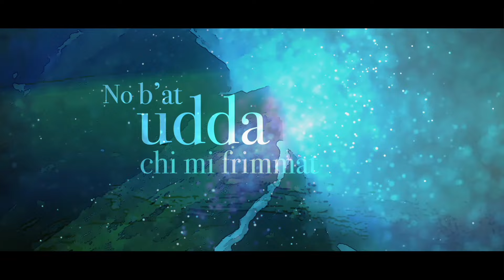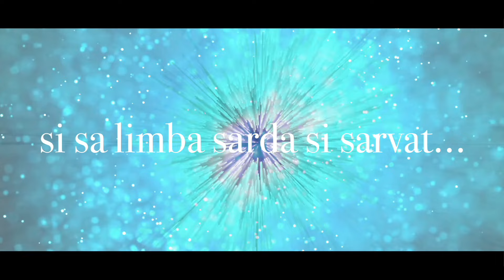Tazenda ft. Matteo Desole - Oro e Cristallo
VIDEO UFFICIALE: ORO E CRISTALLO

Tratto da: ANTISTASIS, LIVE
Ex carcere di S. Sebastiano, Sassari

Produzione: Alberto Erre e Gigi Camedda;
Orchestrazione: Stefano Garau;
Flauto traverso: Annamaria Carroni;
Oboe: Sara Pisano;
Clarinetto: Dante Casu;
Corno francese: Roberto Mura;
Fagotto: Claudio Lambroni;
Violini: Alessandro Puggioni, Alessio Manca, Emanuele Piga, Antonio Rassu;
Viole: Sergio Lambroni;
Violoncello: Francesco Abis;
Contrabbasso: Rinaldo Asuni;
Timpani: Anita Cappuccinelli;

Arrangiamenti per l'orchestra e direzione:
Stefano Garau
Orchestra l'Abohème

Riprese video:
Radiosegnali Visual Crew

Animazioni, VFX:
Stefano Campus, Francesco Dessì, Manuele Puliga

Artwork:
Stefano Campus, Antonio L'edda

Distribuzione digitale: Tronos Digital

Testo:
Mai così confuso io mi risvegliai
Come se tra me e il mondo tutto si spegnesse
Mai così impaurito io mi addormentai
Senza me un volo avanti forse un’altra vita
E sarà benedizione che come pioggia distende
E sarà rivelazione rincontrarsi
Quando le stelle brinderanno un’estasi ci rapirà
Tra somme vette, oro e cristallo
Lo spirito che brillerà trionferà
Mai così Narciso io mi gongolai
Perché sai dopo il diluvio il cielo si riaccese
E poi fu celeste intenso fioriron fiori di mirto
E poi fu l’amore atteso a rincontrarci
Quando le stelle brinderanno
(No b’at udda chi mi frimmat e bramo a tie)
Un’estasi ci rapirà
(Limba chi no cantat e cherdzo a tie)
(No b’at nue, nie, abba chi m’infundet)
Ant a esser noos juramentos
Miramentu ‘e s’eternidade
Sa creja de sacralidade
(Su meritu prus mannu est issoro)
Sos fados nostros no ant fados
(A sos poetes de Sardigna, si sa limba sarda si sarvat…)